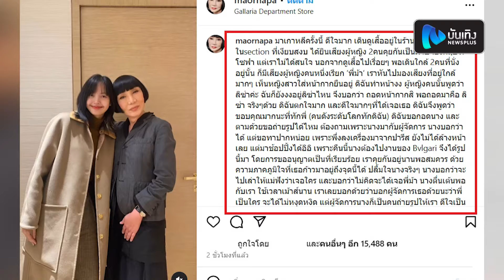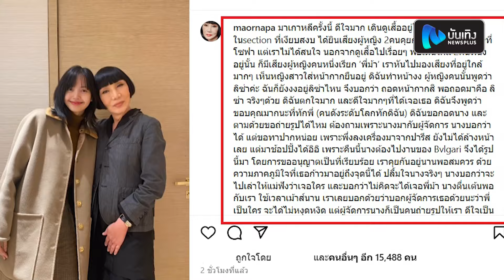ม้า อรนภา ขอบคุณ ลิซ่า Blackpink ที่ทักพี่ ตกใจและ ดีใจมาก คนดังระดับโลกทักดิฉัน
ม้า อรนภา เผยความในใจหลังเจอ ลิซ่า Blackpink เผยมาเกาหลีครั้งนี้ ดีใจมาก เดินดูเสื้ออยู่ในร้านแบรนด์หนึ่ง ใน section ที่เงียบสงบ ได้ยินเสียงผู้หญิง 2คนคุยกันเป็นภาษาอังกฤษที่โซฟา แต่เราไม่ได้สนใจ นอกจากดูเสื้อไปเรื่อยๆ พอเดินใกล้ 2คนที่นั่งอยู่นั้น ก็มีเสียงผู้หญิงคนหนี่งเรียก ‘พี่ม้า‘ เราหันไปมองเสียงที่อยู่ใกล้มากๆ เห็นหญิงสาวใส่หน้ากากยืนอยู่ ดิฉันทำหน้างง ผู้หญิงคนนั้นพูดว่า ลิซ่าค่ะ ฉันก็ยังงงอยู่ลิซ่าไหน จึงบอกว่า ถอดหน้ากากสิ พอถอดมาคือ ลิซ่า จริงๆด้วย ดิฉันตกใจมาก และดีใจมากๆที่ได้เจอเธอ ดิฉันจึงพูดว่า ขอบคุณมากนะที่ทักพี่ (คนดังระดับโลกทักดิฉัน) ดิฉันขอกอดนาง และตามด้วยขอถ่ายรูปได้ไหม ต้องถามเพราะนางมากับผู้จัดการ นางบอกว่าได้ แต่ขอทาปากหน่อย เพราะพึ่งลงเครื่องมาจากปารีส ยังไม่ได้ล้างหน้าเลย แต่มาช้อปปิ้งได้อิอิ เพราะคืนนี้นางต้องไปงานของ Bvlgari จึงได้รูปนี้มา โดยการขออนุญาตเป็นที่เรียบร้อย เราคุยกันอยู่นานพอสมควร ด้วยความภาคภูมิใจที่เธอก้าวมาอยู่ถึงจุดนี้ได้ ปลื้มใจนางจริงๆ นางบอกว่าจะไปเล่าให้แม่ฟังว่าเจอใคร และบอกว่าไม่คิดจะได้เจอพี่ม้า นางตื่นเต้นพอกับเรา ใช้เวลาเม้าส์นาน เราเลยบอกด้วยว่าบอกผู้จัดการเธอด้วยนะว่าพี่เป็นใคร จะได้ไม่หงุดหงิด แต่ผู้จัดการนางก็เป็นคนถ่ายรูปให้เรา ดีใจเป็นที่สุดที่ลิซ่าทักดิฉัน เด็กคนนี้น่ารักจริงๆถึงไปได้ไกลขนาดนี้ ถึงยิ่งใหญ่ระดับโลกขนาดนี้